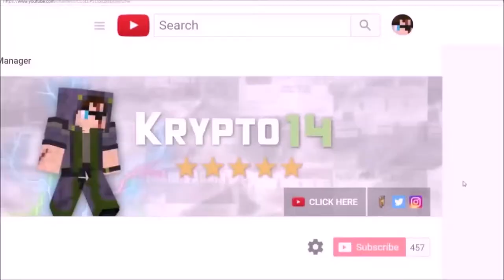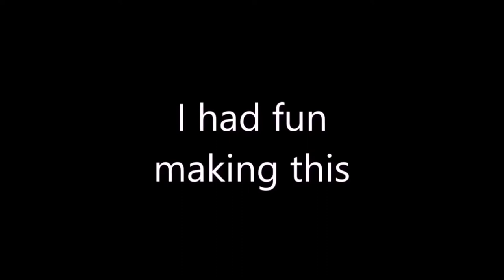MARIO KART IN MINECRAFT | Better Mic Soon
THIS TOOK TOO LONG TO EDIT. REMEMBER: BETTER MIC ON CHRISTMAS. MAYBE EVEN A NEW EDITOR.

TELL UR FRIENDS ✔

Socials